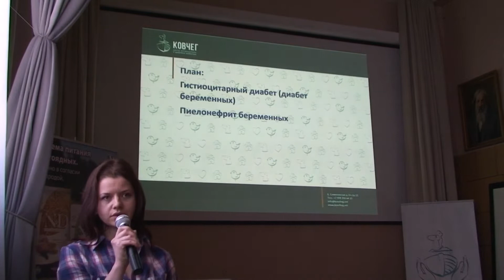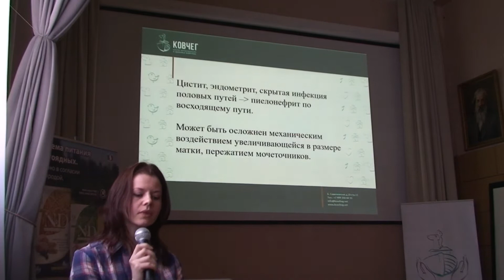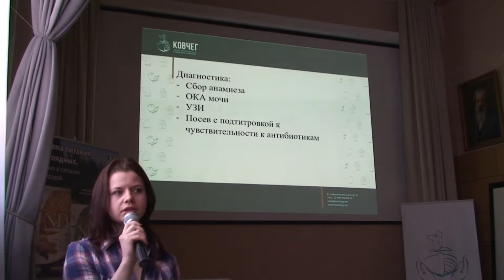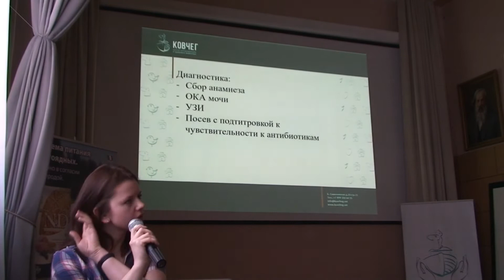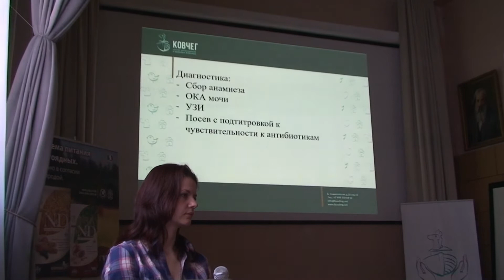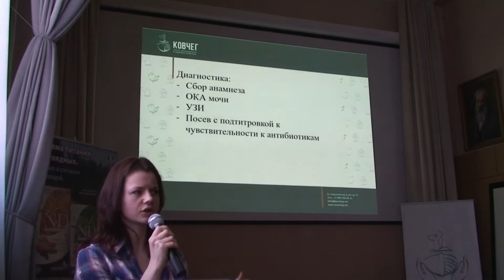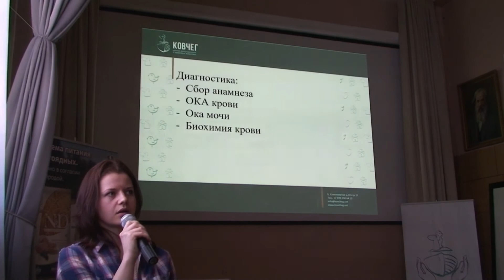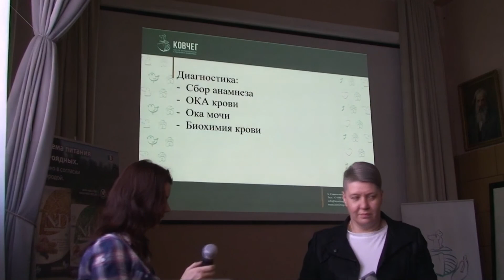Семинар для заводчиков собак от 25 марта 2018 - Кирилкина Е.А.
Кирилкина Елена Алексеевна, наш  ветеринарный врач репродуктолог , расскажет про патологии беременности: токсемия, гестационный диабет, пиелонефрит беременных, эклампсия. ! Подписываемся на канал и ставим  👍, что бы не пропустить ничего интересного. Пожалуйста пишите комментарии. Что Вам понравилось или не понравилось ? Какие темы Вы хотели бы услышать?
Семинар от 25 марта 2018 г